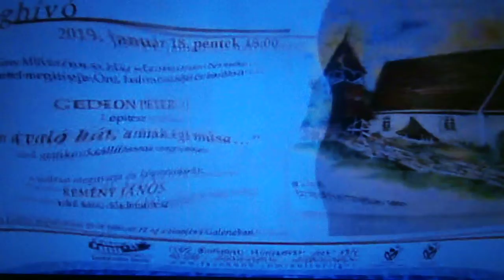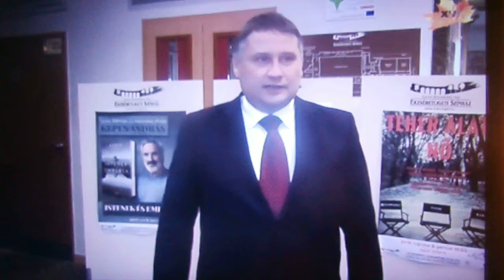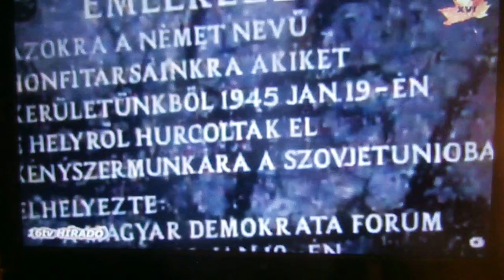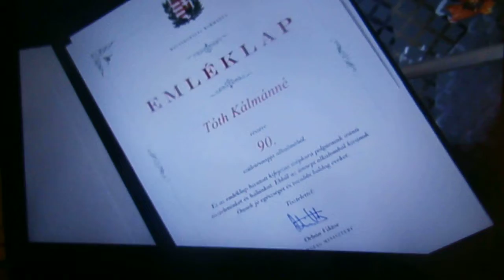Anyu 16.kerületi TV köszöntése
TV szülinap.